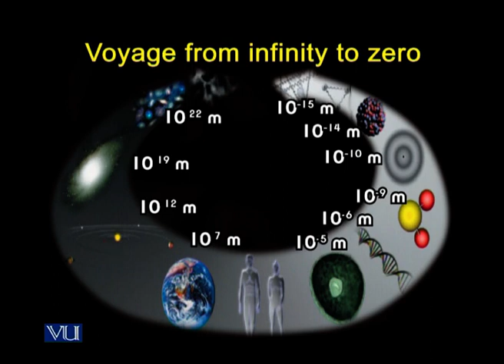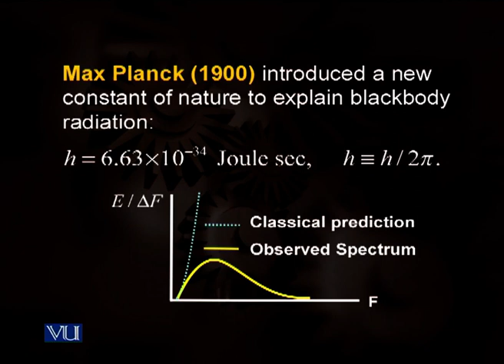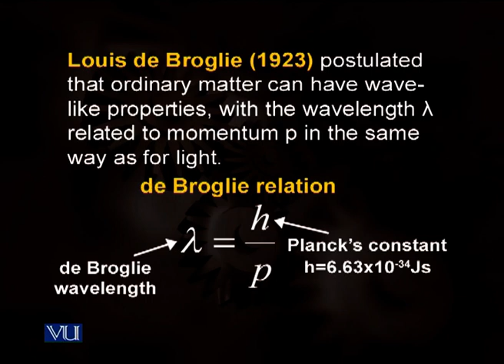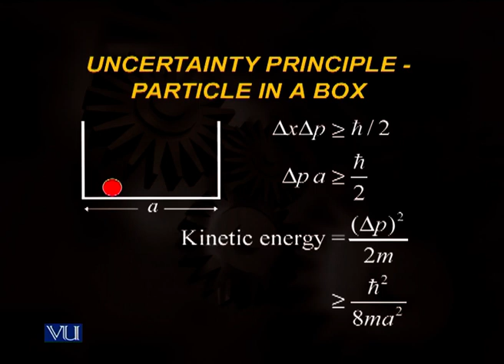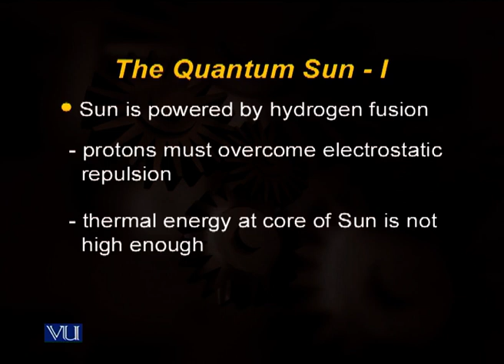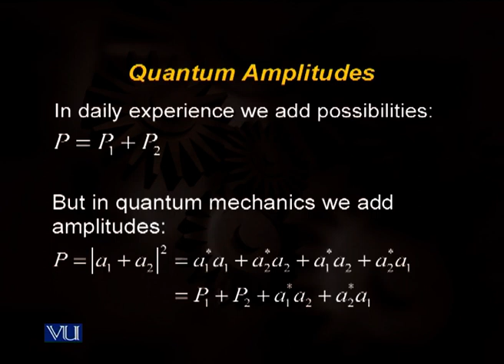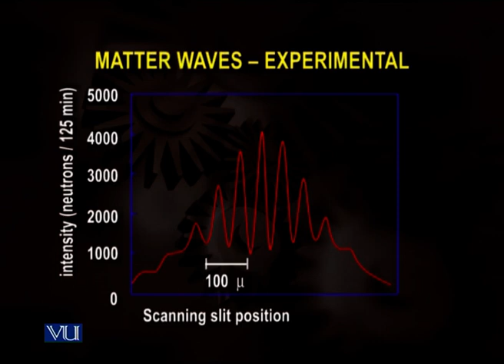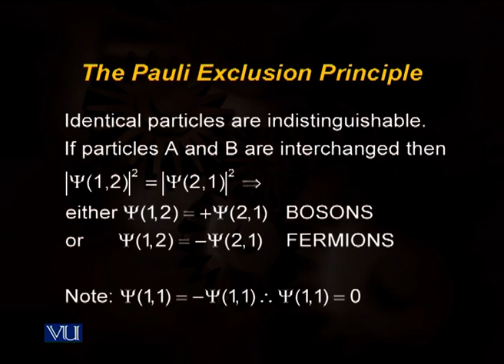Lecture 42: Quantum Mechanics (Teach Yourself Physics with Dr. Pervez Hoodbhoy)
Teach Yourself Physics with Dr. Pervez Hoodbhoy.

This series is helpful for both students and teachers. Watch and share with others.